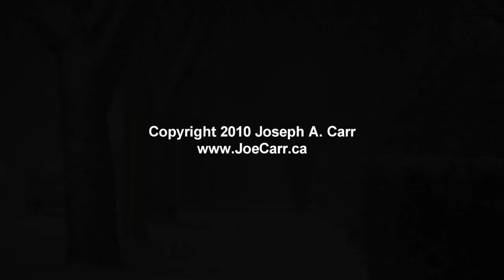Snow in Victoria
This is a short three minute video showing the snow conditions in my neighborhood on Nov 22, 2010.

These conditions were caused by an arctic outflow from the British Columbia mainland across Southern Vancouver Island. Although some snowfall is not unusual for winter in our area, the low temperatures (-4°C) and wind chill (-10°C) stopped most activity in the city today.

My cat Sheba had the right idea: stay inside and watch the poor birds try to scratch out some food from the bird feeder.  The kids enjoyed the special treat of snow today as they left nearby Quadra School.  No doubt their parents were not quite so thrilled with the inclement weather!

Location: Victoria, British Columbia, Canada